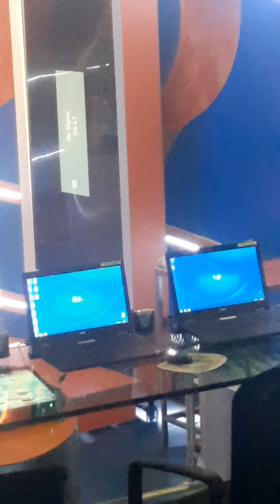VENUS PRONTE PER L'ESTRAZIONE.............